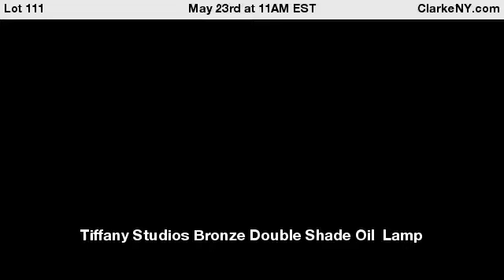Tiffany Studios Bronze Double Shade Oil Lamp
In the same design as the single from the same estate . Nice original patina and shades signed LCT Favrile. From a Darien CT estate . - For Auction on May 23rd at 11AM EST at ClarkeNY.com